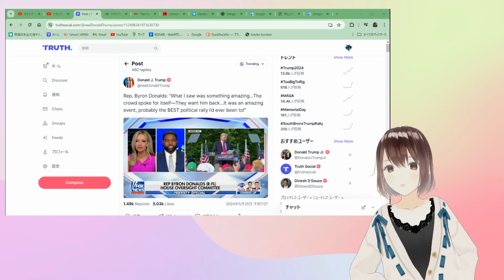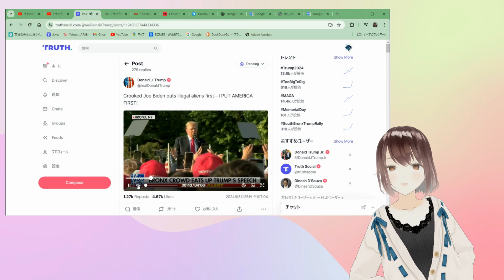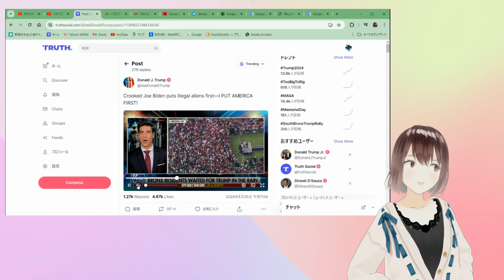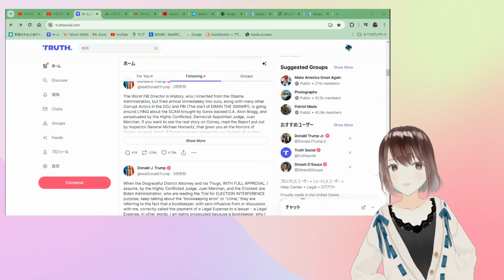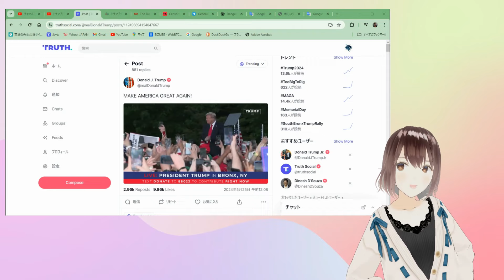熱狂🎊トランプ🐯2020で95％が梅に入れたブロンクスに25000人が集まる！[翻訳]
トランプ前大統領のSNSから、2024年5月25日。